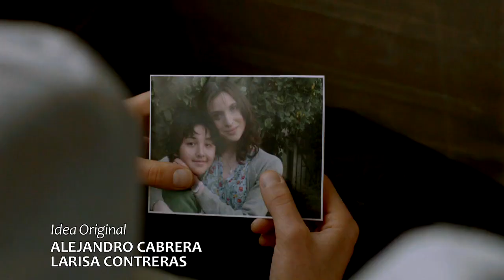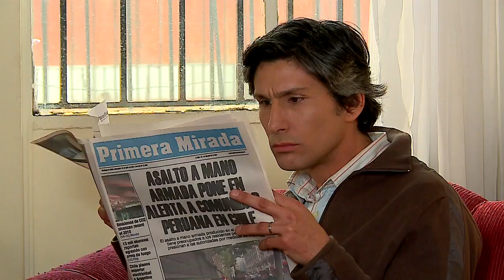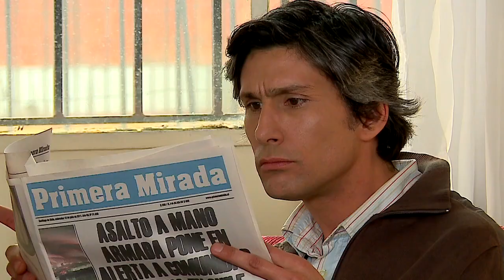Ya me he enterado de todo | Esperanza - T1E80